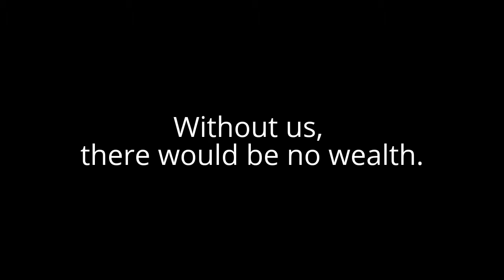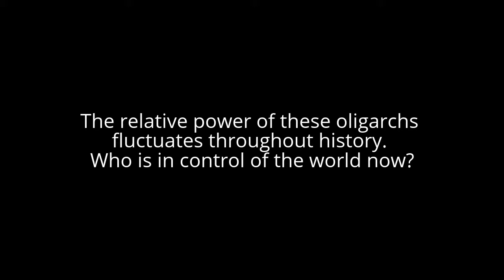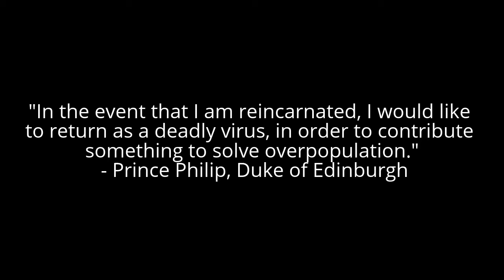Episode 03: The Illuminati, European Elite, End of Humanity Predictions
Want to know who really controls (most of) the world? Watch now.